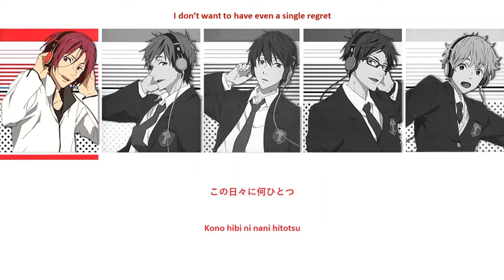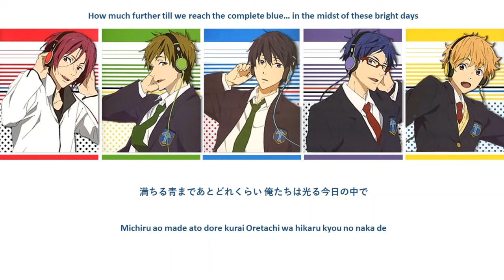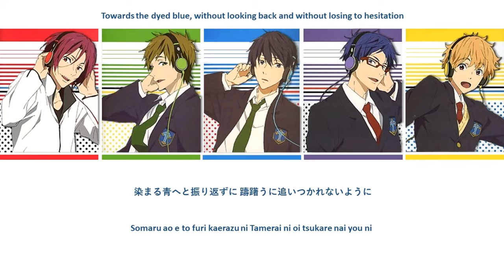RISING FREE - Free! Timeless Medley OP (Lyric Video)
I love this song too.

Anyone else feeling emotional? Just me? okay

Sung by Style Five
Matsuoka Rin (CV. Miyano Mamoru)
Tachibana Makoto (CV. Suzuki Tatsuhisa)
Nanase Haruka (CV. Shimazaki Nobunaga)
Ryugazaki Rei (CV. Hirakawa Daisuke)
Hazuki Nagisa (CV. Yonaga Tsubasa)

OP for both Free! Timeless Medley movies